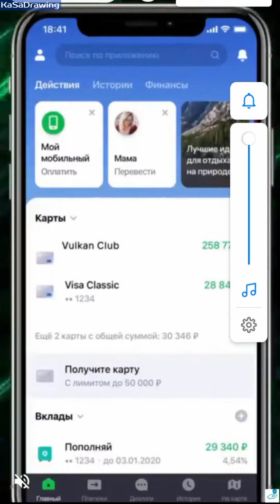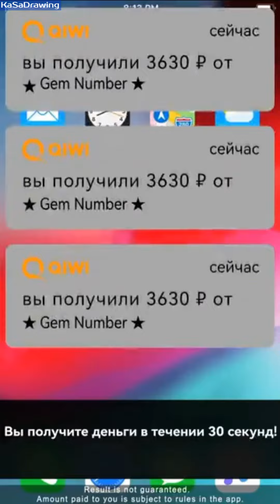Как ЗАРАБАТЫВАТЬ на Игре КУБ ЭКСПЕРТ / заработок в интернете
Это видео про то как зарабатывать на игре куб эксперт, заработок в интернете. Как заработать в куб эксперт.
НАДЕЮСЬ ТЕБЕ ПОНРАВИТСЯ ОБУЧАЮЩИЙ РОЛИК.
НА КАНАЛЕ ОЧЕНЬ МНОГО ПРОФЕССИОНАЛЬНЫХ ВИДЕО.

ЖЕЛАЮ ТЕБЕ УСПЕХОВ!